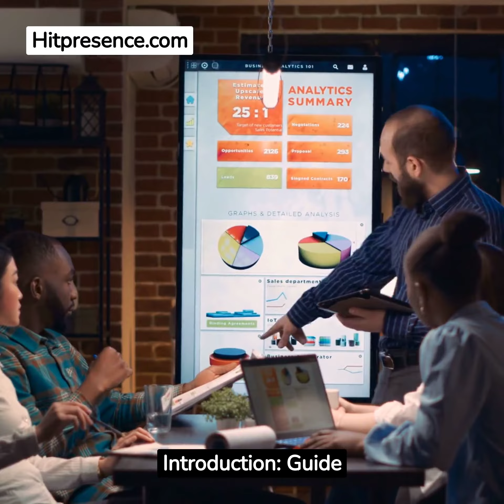idée de création de business en ligne rentable